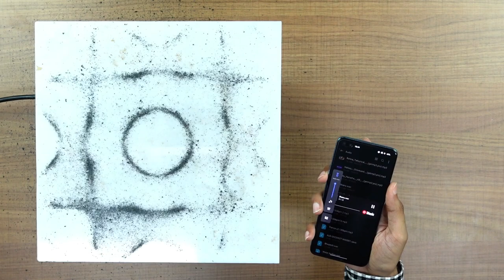CCL D20 | Dussehra to Diwali One Activity Daily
There is no fun in decorating your house with items purchased from the market. Wouldn't it be great if you decorate your house with things you made yourself? It would be pleasing to the mind and to the eye as well.

With that spirit, we are launching “CCL D20 Series”, where we will create twenty unique products every day from Dussehra to Diwali to brighten up your festival celebrations.

About Us